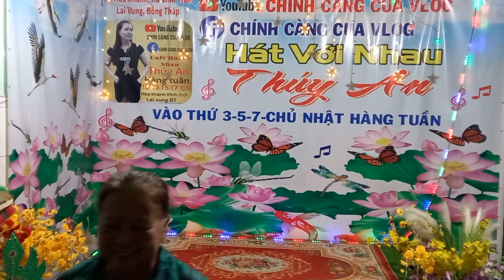HAI ĐỨA MÌNH YÊU NHAU : sáng tác - cao nhật minh : trình bày - chị phước